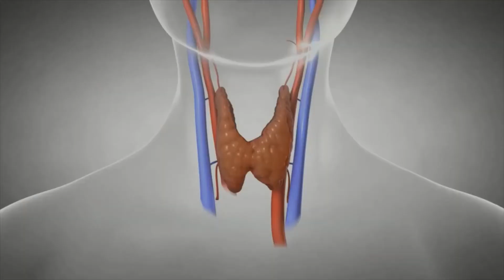Head and Neck Cancer Treatment Cost in India, Head and Neck Cancer Treatment in India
A patient traveling from abroad for head and neck cancer treatment in India typically saves around 60 to 70 percent of their money that they would otherwise spend in any other Western country for the same quality of medical and surgical services.